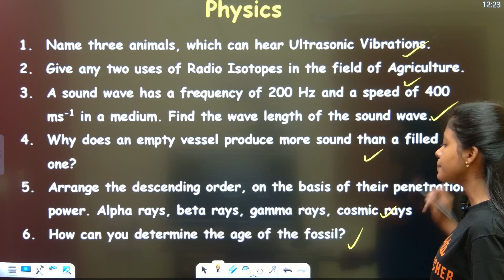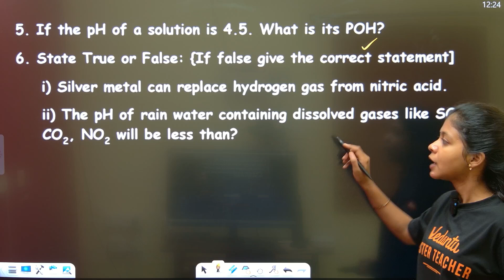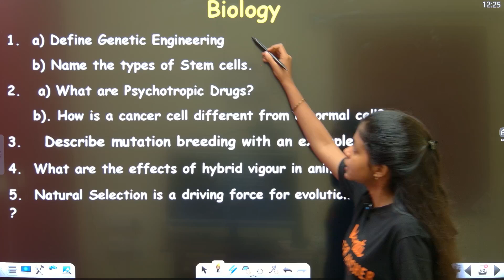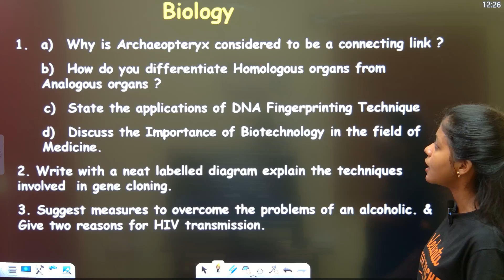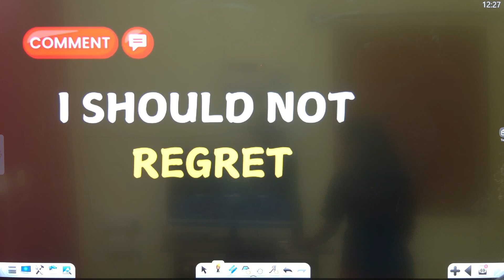10th Science | Last Minute Important Questions | 2nd Mid Term | Shravanee Ma'am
10th Science | Last Minute Important Questions | 2nd Mid Term | Shravanee Ma'am

In this video, we'll cover the most critical topics and questions that can help you score high in your 2nd mid-term exam. From biology to physics and chemistry, we've got you covered. Watch till the end to get a comprehensive understanding of the important concepts and questions that can make a big difference in your exam results.